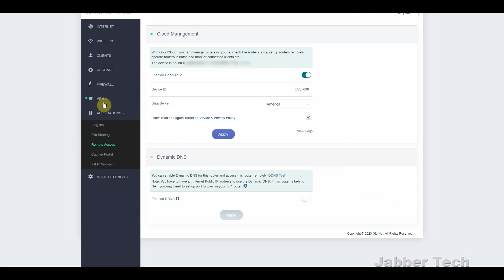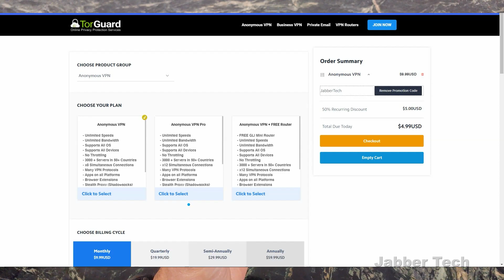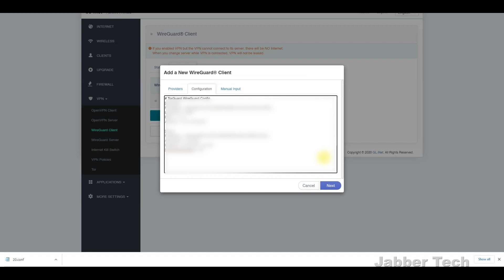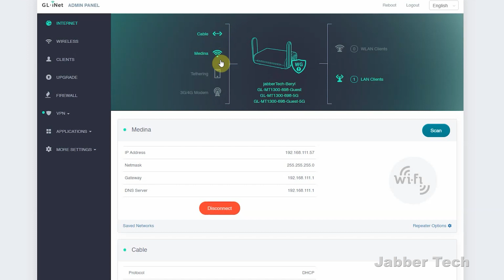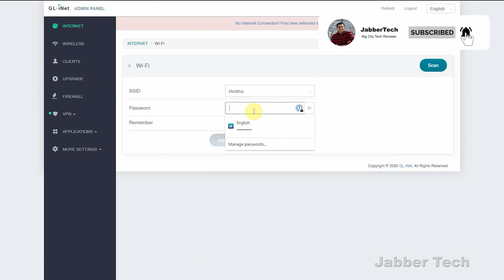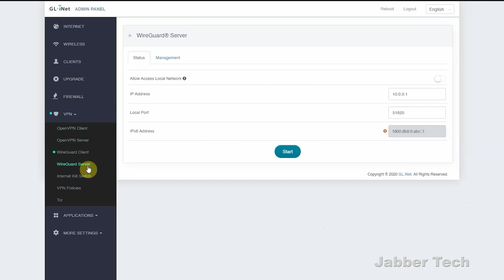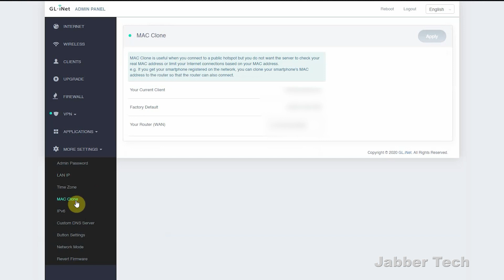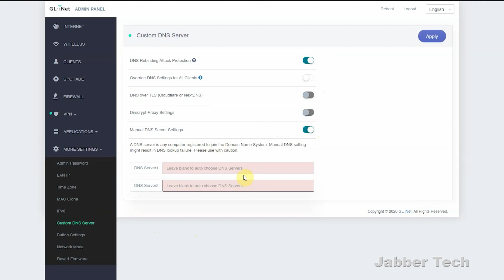GL-iNet BERYL Portable VPN Travel Router : Secure, Fast & Pro Features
The new GL-iNet Beryl Portable, pocketable, travel router is a super capable router with many advanced features like wireguard access, OPENVPn access, port forwarding et. Beryl is a full functioning, advanced router in a size that will fit in your pocket or bag. The wifi speeds are the fastest from a travel router with VPN capabilities, which means a protected and secured connection wherever you go. the custom DNS server also means that blocking ads or connecting to your favorite DNS will ensure that your ISP does not spy on your internet traffic and throttling will be no more! Let's review and set-up this small and powerful router!

🔐 Always use a VPN
WIREGUARD Access from Torguard

More of my favorite tech!

00:00 Intro
00:50 Useful Applications
1:28 Ports
2:07 Remote Access & Software Features
3:32 SpeedTest
3:55 Setup
10:08 Final Thoughts